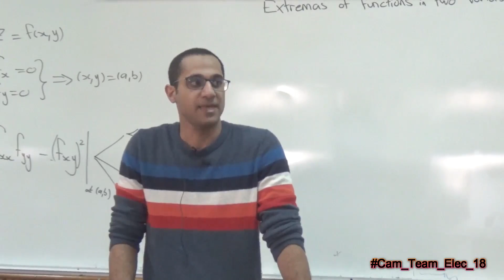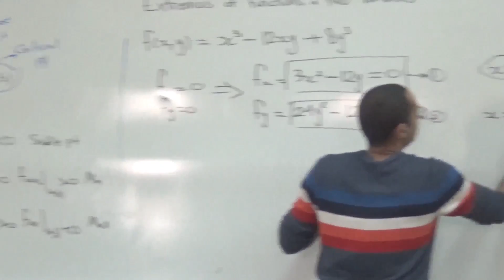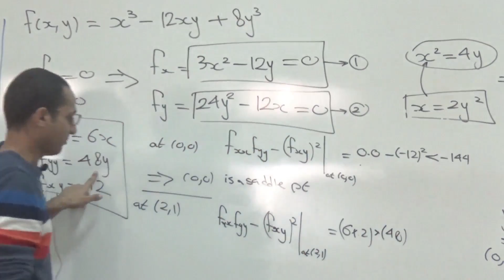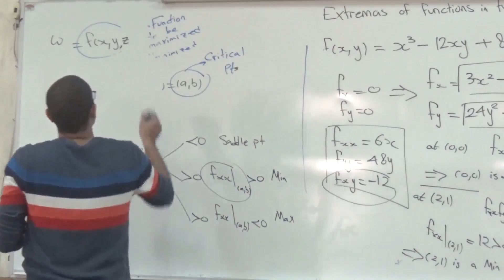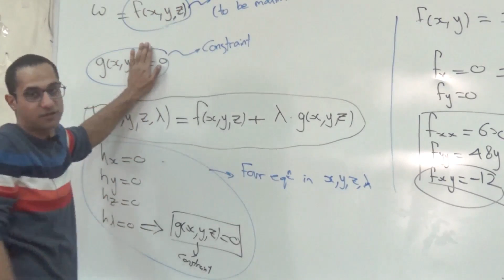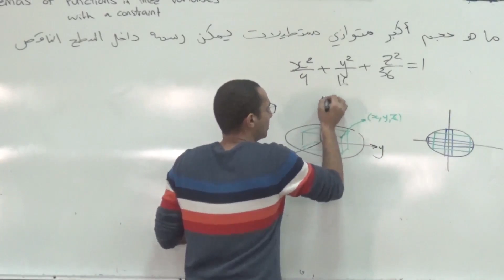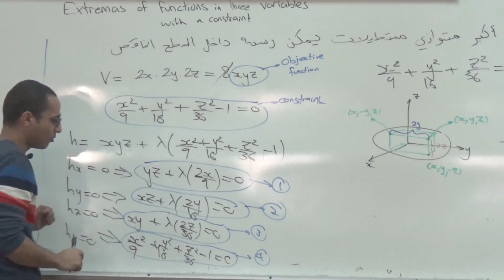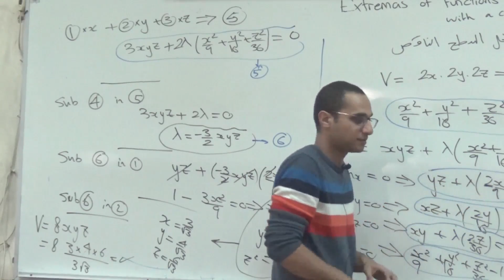Wisam Farouk - Section 11c - Maxima & Minima - Lagrange Multiplier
14/12/2017
Faculty Of Engineering Ain Shams University
Lectures For First Electrical Year